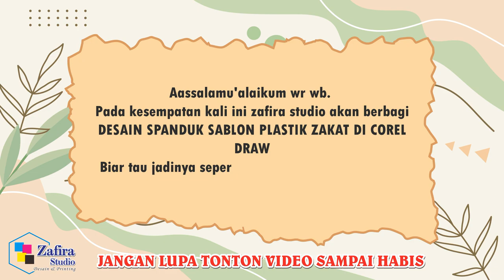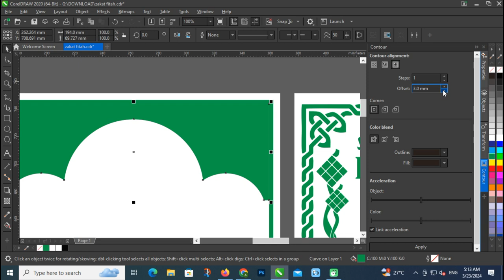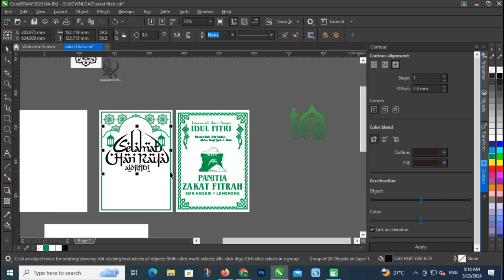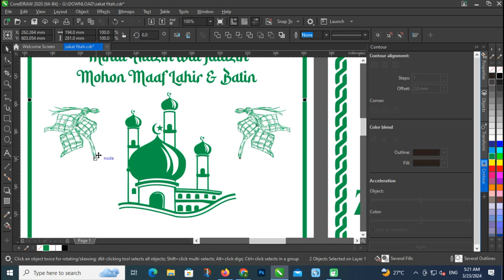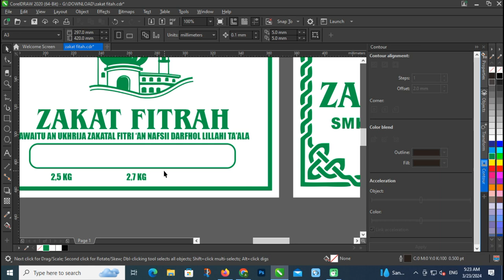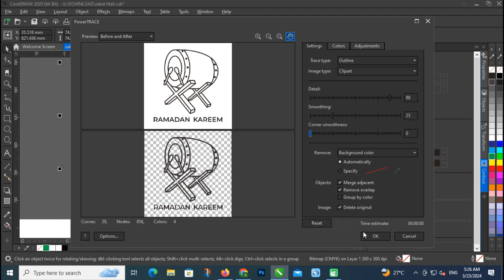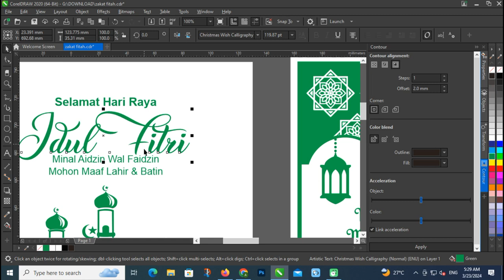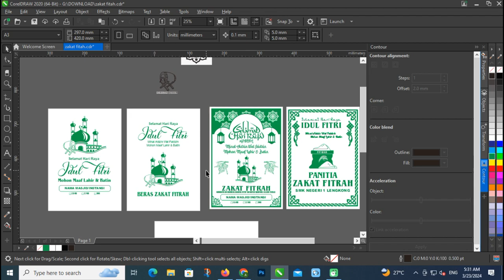DESAIN SABLON PLASTIK ZAKAT FITRAH (FREE DOWNLOAD CDR)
Berbagi File DESAIN SABLON PLASTIK ZAKAT FITRAH (FREE DOWNLOAD CDR) Menggunakan aplikasi CorelDRAW. File CDR bisa diedit.

PASSWORD :   DI VIDEO MENIT KE 9 - 13
password kedua : DULUR
INGIN DONASI SEIKHLASNYA KE : SHOPEE PAY ( 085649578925 )